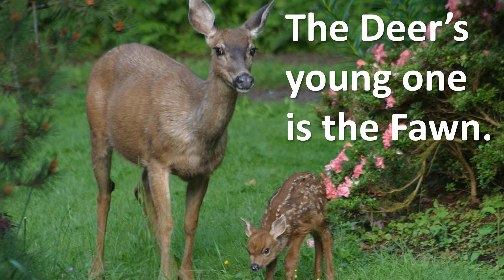Learn the names of the animals that are both babies and parents